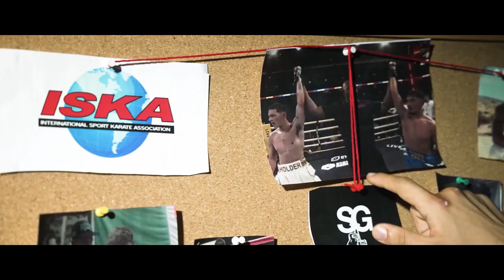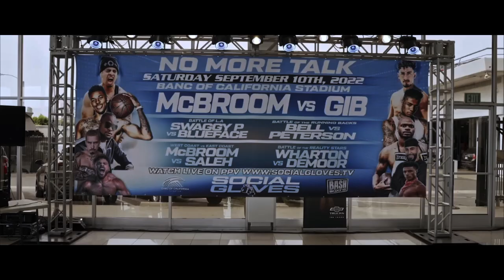AnEsonGib - Revenge - (Short Movie)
After the events during Social Gloves one of having Gib's moment stolen from him, he is craving for vengeance and plans to take down the CEO of Social Gloves, Austin McBroom.

Edit by Blaze